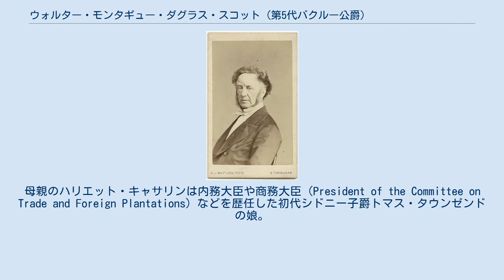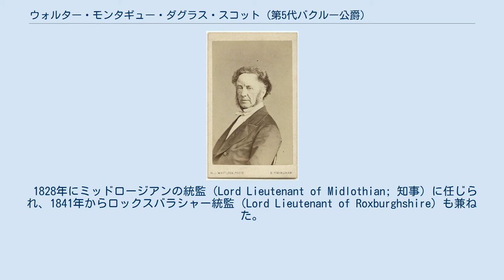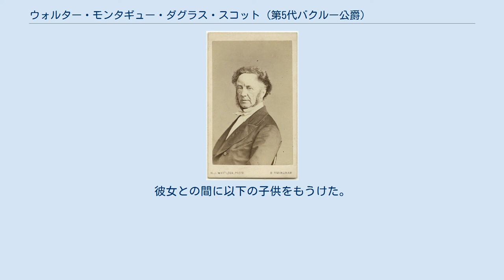ウォルター・モンタギュー・ダグラス・スコット (第5代バクルー公爵)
第5代バクルー公爵および第7代クイーンズベリー公爵ウォルター・フランシス・モンタギュー・ダグラス・スコット（英: Walter Francis Montagu Douglas Scott, 5th Duke of Buccleuch, 7th Duke of Queensberry,KG PC FRS FRSE、1806年11月25日 - 1884年4月16日）は、イギリスの貴族、政治家。
ガーター勲章勲爵士、アザミ勲章勲爵士（後に返上）、枢密顧問官。
 保守党に所属し、サー・ロバート・ピールの下で王璽尚書や枢密院議長を務めた。
 ダルキース伯爵チャールズ・モンタギュー＝スコット（後の第4代バクルー公爵・第6代クイーンズベリー公爵）の二男として、スコットランド・ミッドロージアン州ダルキースのダルキース・ハウスで生まれる。
母親のハリエット・キャサリンは内務大臣や商務大臣（President of the Committee on Trade and Foreign Plantations）などを歴任した初代シドニー子爵トマス・タウンゼンドの娘。
1808年に兄のスコット卿（ホイットチェスター卿）ジョージ・ヘンリー・スコットが死去したため公爵位の法定推定相続人となる。
1819年に父親の死去により13歳で襲爵。
 1822年に行われたジョージ4世のスコットランド行幸の際には国王をダルキース・ハウスに招いた。
20年後、1842年のヴィクトリア女王のスコットランド行幸においても女王夫妻はダルキース・ハウスを訪問した。
また1838年にロイヤル・カンパニー・オブ・アーチャーズの総司令官（Captain general）に任じられた。
 イートン・カレッジを経てケンブリッジ大学セント・ジョンズ・カレッジで学び、1827年に修士号（M.A.）を取得。
1834年にオックスフォード大学から名誉民法学博士号（D.C.L.）を、1842年にケンブリッジ大学から名誉法学博士号（LL.D.）を、1874年に総長を務めていたエディンバラ大学から同じく名誉法学博士号（LL.D.）を授与された。
1833年には王立協会フェローに選出された。
 1828年にミッドロージアンの統監（Lord Lieutenant of Midlothian; 知事）に任じられ、1841年からロックスバラシャー統監（Lord Lieutenant of Roxburghshire）も兼ねた。
1830年にアザミ勲章を受勲するが、1835年にガーター勲章を受勲したときにアザミ勲章騎士団からは退団している。
 1842年に王璽尚書として入閣、同時に枢密顧問官に列せられる。
1846年に枢密院議長に転任。
 1835年から1842年にかけて、バクルーは50万ポンド以上の私財を投入してエディンバラのフォース湾に面したグラントン地区に港を建設した。
これによってグラントンは石炭の輸出とアフリカハネガヤ（エスパルト; 製紙原料）の輸入で大きく発展した。
 1884年4月16日、スコットランド・セルカークシャー州ボウヒルで死去し、ミッドロージアン州ダルキースの聖メアリ礼拝堂に葬られた。
爵位は長男のダルキース伯爵ウィリアム・モンタギュー・ダグラス・スコットが相続した。
 妻は第2代バース侯爵トマス・シンの娘シャーロット・アンで、1829年8月13日にロンドンの聖ジョージ教会で結婚した。
シャーロットは女官長（Mistress of the Robes; 衣装係女官）となった。
彼女との間に以下の子供をもうけた。